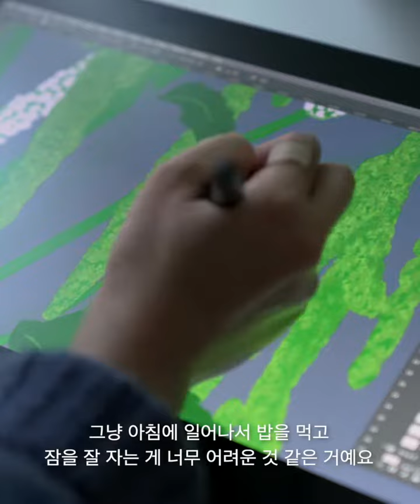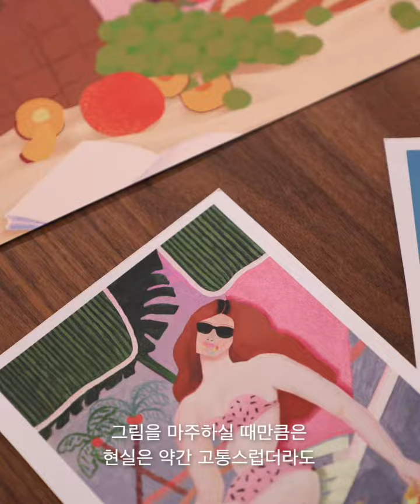가상의 이상적인 곳을 그리는 일러스트레이터 | 요이한 작가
우리의 ART STORY,
ARTART

요이한 작가의 스토리가 더 궁금하다면?
요이한 작가의 그림을 소장하고 싶다면?

〈ARTART〉의 인터뷰는 방역 수칙을 준수하여 촬영되었습니다.
ARTART, 신뢰 할 수 있는 아트커머스